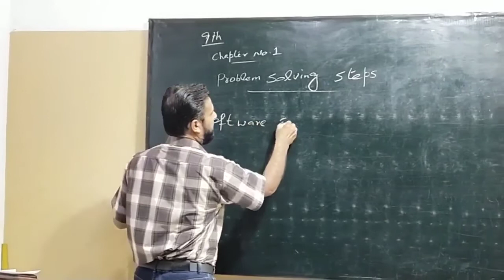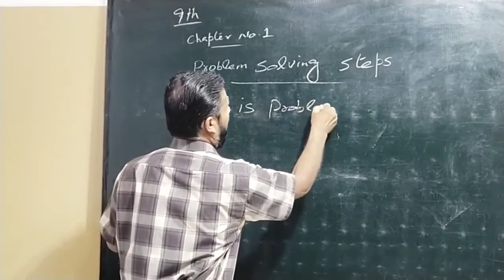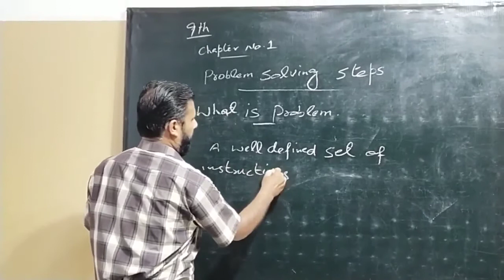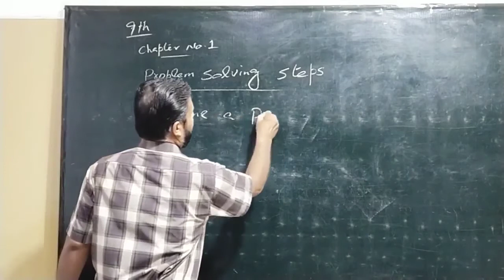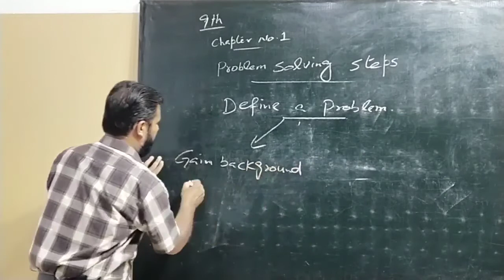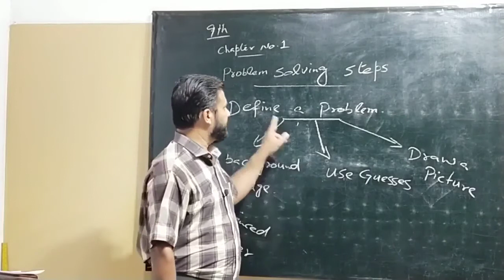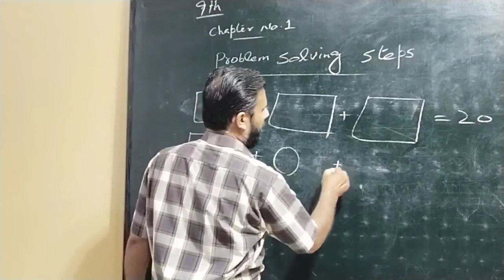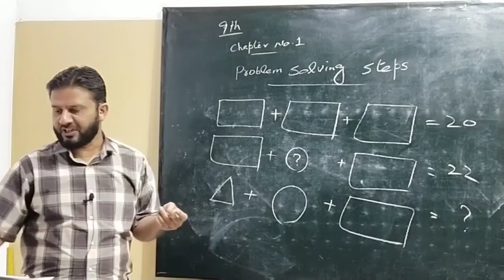Zafar Iqbal Computer Science 9Th Lecture 1